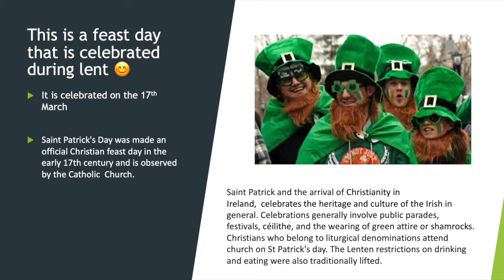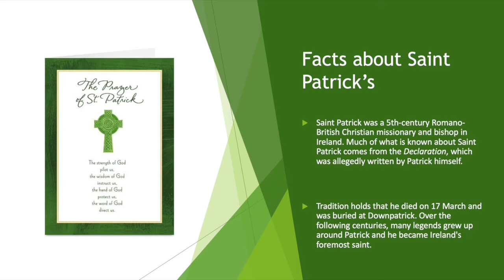Daily Reflection - Wednesday 3rd March